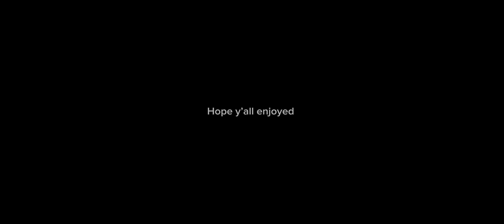Herald Square - Steinway Street